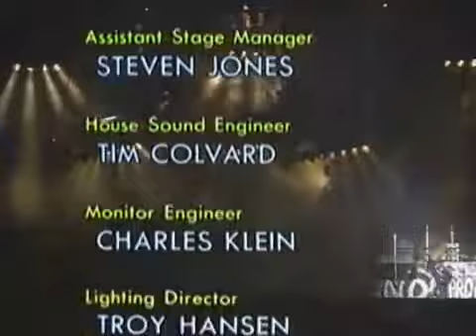MC Hammer Live In Japan